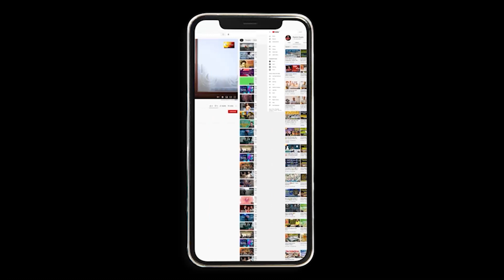एक कहानी | A great life lesson | Moral story